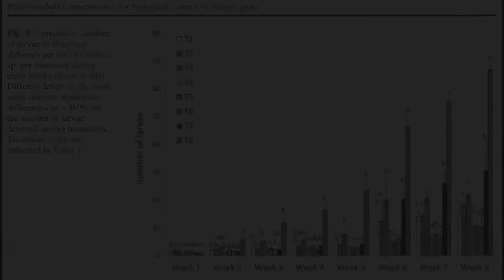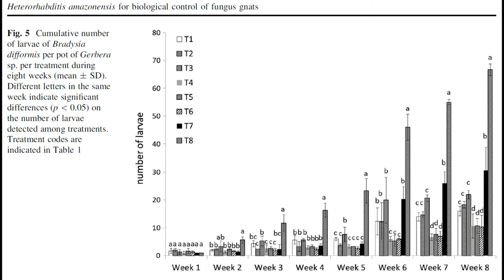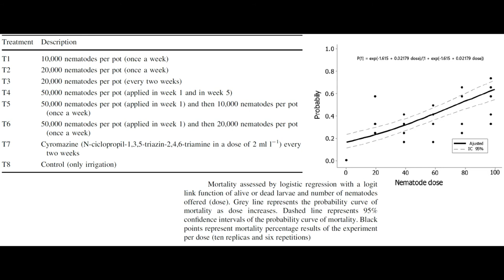Heterorhabditis amazonensis for Biological Control Fungus gnats Bradysia difformis in Daisy Gerbera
Heterorhabditis amazonensis for biological control of fungus gnats Bradysia difformis in Daisy gerberas
San-Blas et al,
2017